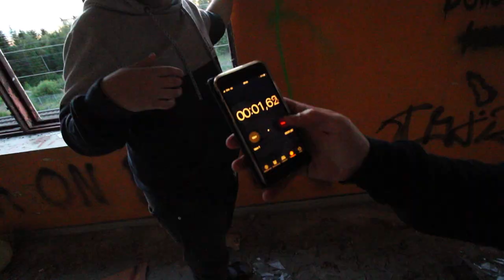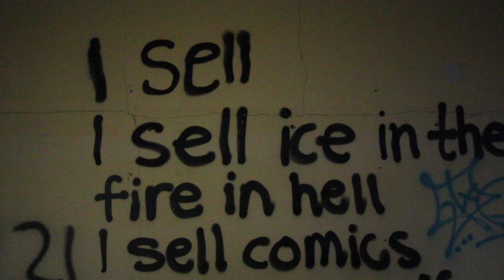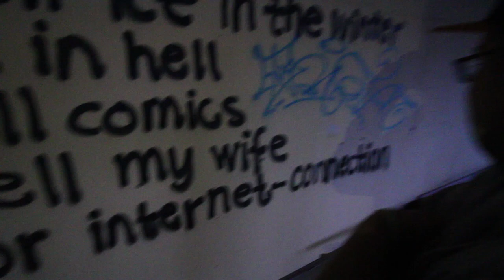Vlogg #3 - Utforskar övergivna läderfabriken i Kokkola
I den här vloggen utforskar vi den övergivna läderfabriken i Kokkola.
Skriv gärna i kommentarerna ifall ni tycker vi ska göra fler videor då vi utforskar övergivna platser :)